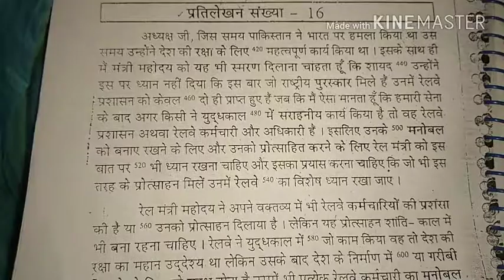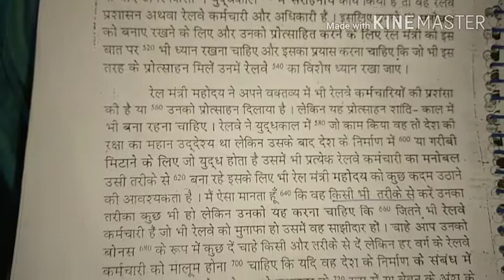उच्च गति अभ्यास खंड 1: प्रतिलेखन संख्या 16:80 शब्द प्रति मिनट uccha gati abhyas for ssc steno grade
उच्च गति अभ्यास खंड 1: प्रतिलेखन संख्या 16 :80 शब्द प्रति मिनट uccha gati abhyas for ssc steno grade C and d, uccha gati abhyas khand 1, 80 wpm hindi dictation